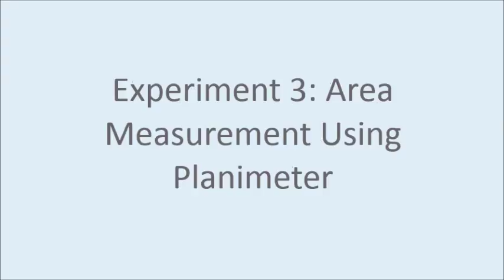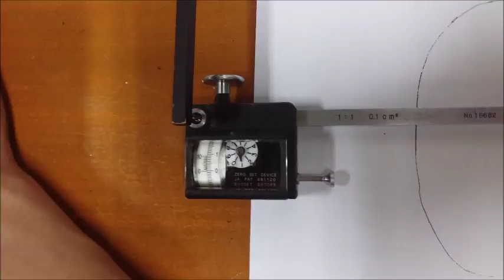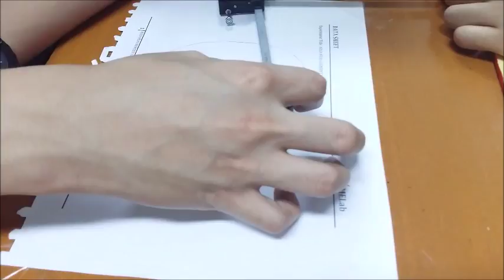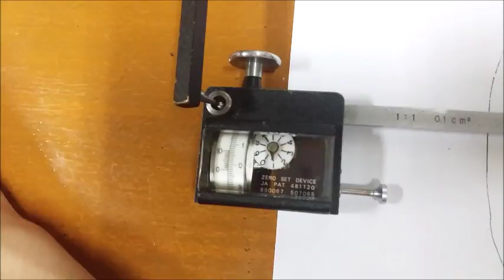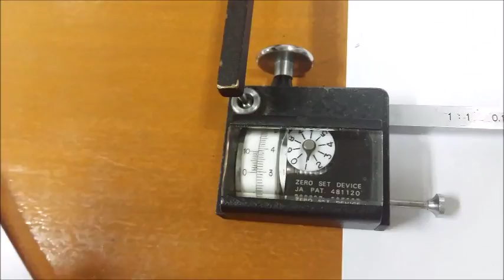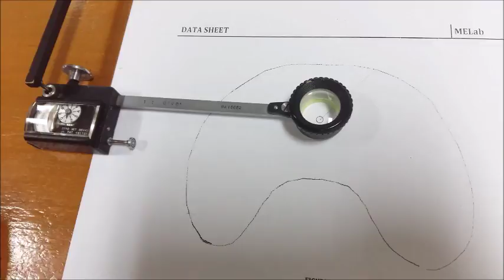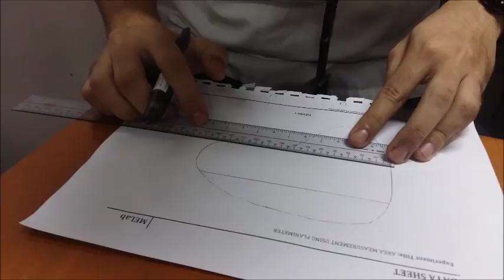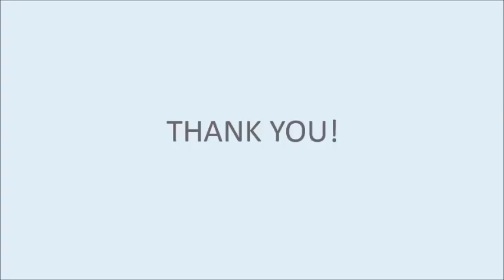Experiment 3: Area Measurement Using Planimeter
Performed by: Group 9 (4ME-A)
Submitted to: Engr. Jeffrey Mercado